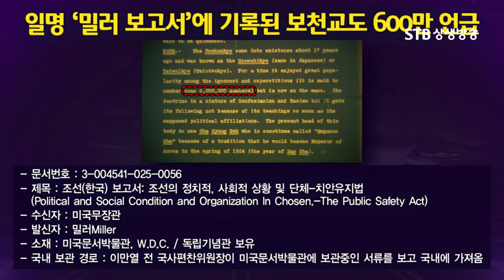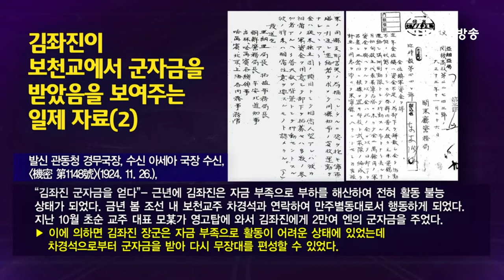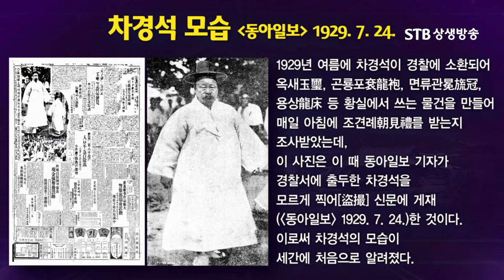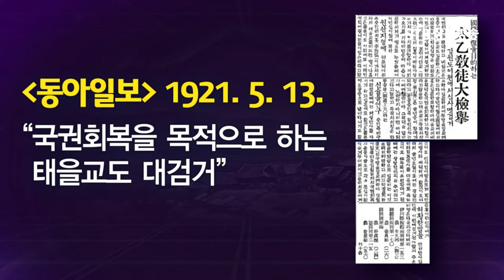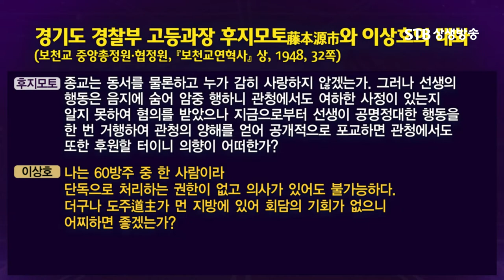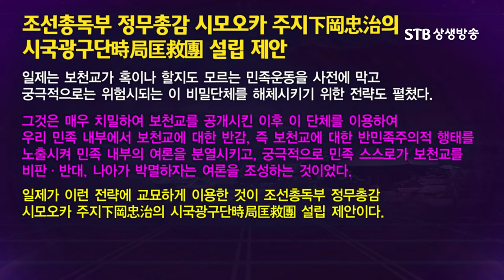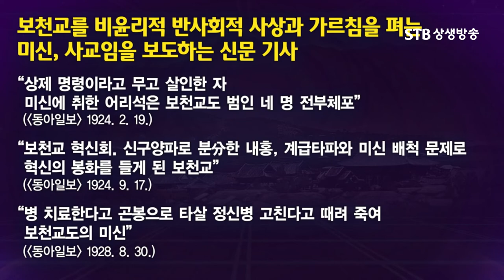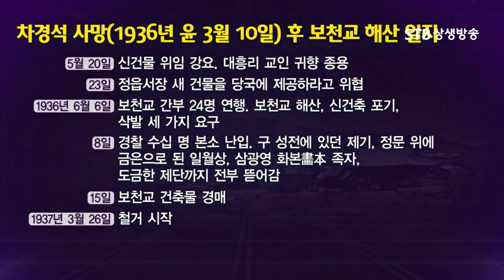일제의 보천교 탄압과 해체 시키는 과정ㅣ일제강점기 민족독립운동의 중심 보천교의 재발견ㅣ상생문화연구소 강영한 박사ㅣSTB상생방송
보천교 학술대회 실황녹화방송 2부